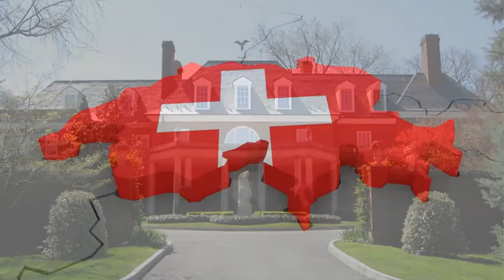FABERGÉ EGGS - From Palaces to Private Collections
From the grand palaces of the Russian tsars to the private collections of wealthy collectors. Find out where these beautiful masterpieces are now.

The Hen Egg image :
Attribution:
Virginia Museum of Fine Arts
Attribution:
Walters-museum-building
Attribution:
Cleveland Museum of Art
Attribution:
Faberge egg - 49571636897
Attribution: